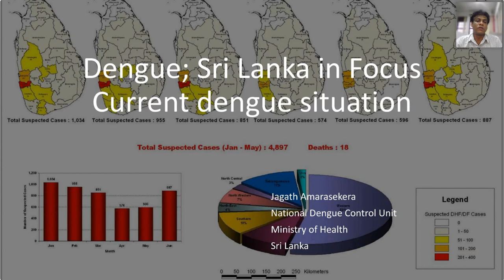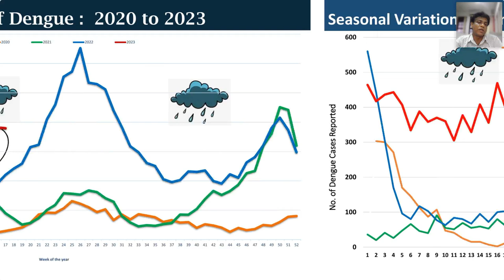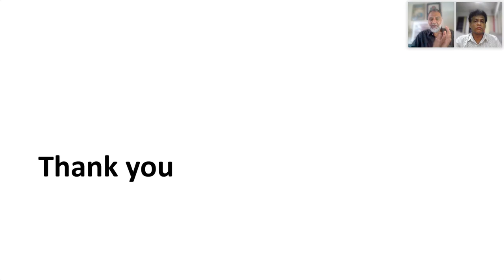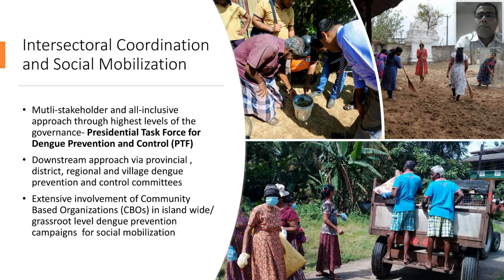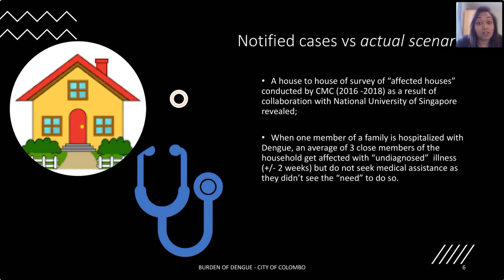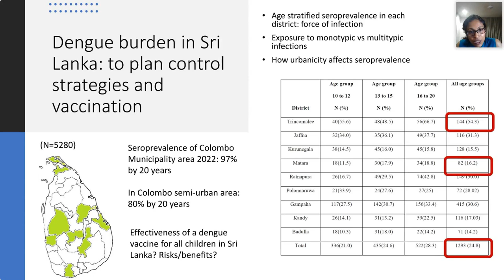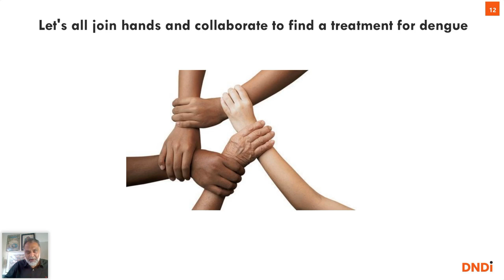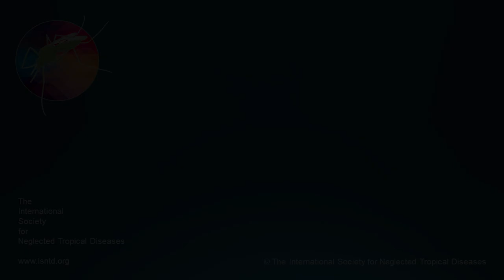Dengue: Sri Lanka in focus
In this ISNTD Connect, the panellists outline the burden of dengue across Sri Lanka as well as in more detail in the capital Colombo. The session looks at the trends in dengue as well as the prevention and strategies in place to tackle outbreaks, with numerous learnings for other countries and regions. The panellists and presentations are as follows:

"Dengue: Sri Lanka in Focus & current dengue situation"
Dr Jagath Amarasekera (Consultant Community Physician, National Dengue Control Unit, Ministry of Health Sri Lanka)
"Dengue Prevention, Control and Capacity Building for Dengue Management in Sri Lanka"
Dr Lahiru Kodituwakku (Disaster Management Focal Point Medical Officer, National Dengue
Control Unit, Ministry of Health Sri Lanka)

"Facing the global increasing burden of dengue"
Prof Neelika Malavige (Head of Global Dengue Program, DNDi and Professor, Department of Immunology and Molecular Medicine, University of Sri Jayewardenepura)
"Burden of Dengue in the City of Colombo"
Dr Dinu Guruge (Consultant for Dengue Global Program (DNDi), Regional Epidemiologist City of Colombo and Head of Epidemiology and Statistics Unit, Public Health Department Colombo Municipal Council)

Recorded online as part of the ISNTD Connect series on Tuesday 28th February 2023